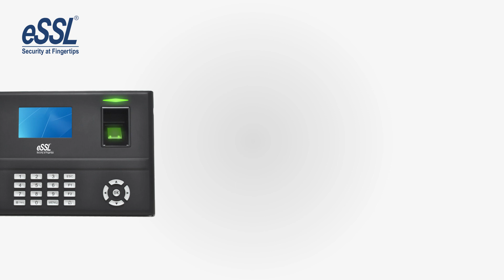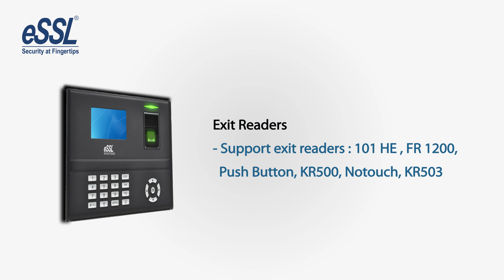E990 - Standalone Fingerprint Time Attendance & Access Control System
E990 is a Standalone Fingerprint Time Attendance & Access Control System equipped with an in-built proximity card reader. With this device, you can record attendance and restrict access by using any combination of RFID cards and fingerprint authentication.